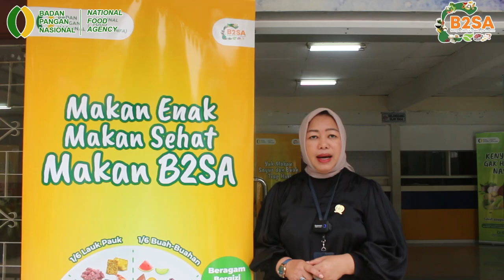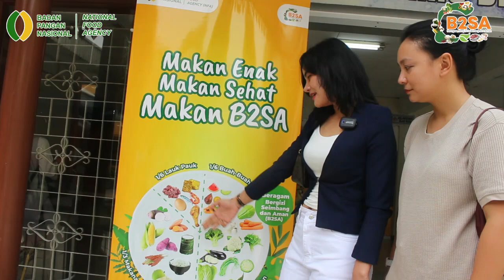Pola Pangan B2SA : Dari Makan Kenyang ke Makan Sehat, Beragam, Bergizi dan Aman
Dulu, keberhasilan sebuah pola pangan diukur dari seberapa kenyangnya perut setelah makan. Namun, zaman telah berubah, dan kita perlu menyadari bahwa pentingnya bukan hanya kenyang, tetapi juga kesehatan, keragaman, kandungan gizi, dan keamanan makanan. Inilah era Pola Pangan B2SA (Beragam, Bergizi Seimbang, dan Aman).

Direktur Penganekaragaman Konsumsi Pangan,Rinna Syawal ketika menghadiri pembukaan Lomba Mewarnai Tingkat TK dan SD dengan tema "Sehat Bersama B2SA", Kamis (25/04) mengatakan Lomba ini menjadi upaya untuk sosialisasi pola Pangan yang sehat yaitu pola Pangan beragam, bergizi seimbang dan aman yaitu B2SA

Disebutkannya, Badan Pangan Nasional selalu berupaya secara intensif unuk sosialisasi dan edukasi kepada seluruh masyarakat, khususnya anak usia dini. "Sudah saatnya kita mengubah konsep makan kita dan anak anak kita dari makan kenyang menjadi makan sehat B2SA yaitu pola keberagaman gizi," sebutnya.

Adapun pola keberagaman gizi tersebut antara lain adanya sumber karbohidrat, sumber Protein, sumber vitamin dan mineral serta keseimbangan antara sumber gizi-gizi tersebut.